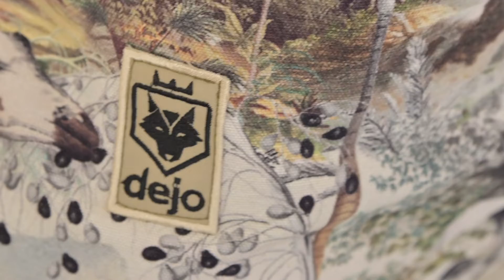hight protein γλυκακια με πρωτεινη ορου γάλακτος 🤤🤤🤤🤤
Παρουσίαση : Λάζαρος Μουταφίδης
Κάμερα : Χατζούλης Κωνσταντίνος